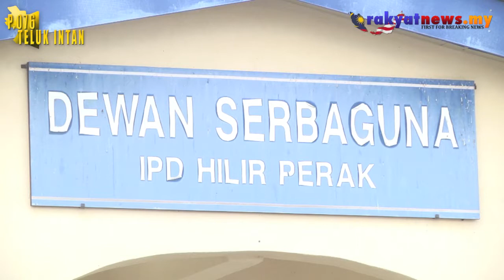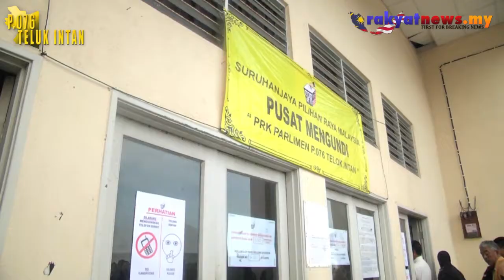Tiada Kekecohan Sepanjang Tempoh Berkempen - Ketua Polis Perak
Ketua Polis Perak, Datuk Acryl Sani Abdullah Sani memberitahu bahawa tidak sebarang kekecohan berlaku sepanjang tempoh berkempen pada Pilihan Raya Kecil (PRK) Parlimen Teluk Intan hingga hari ini.

Video/Editing: Thanarajletchumanan